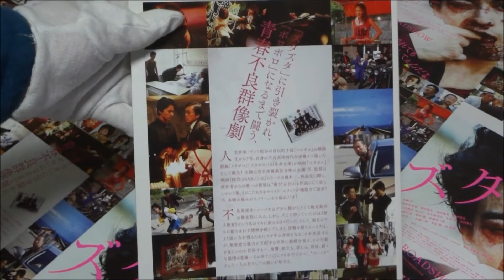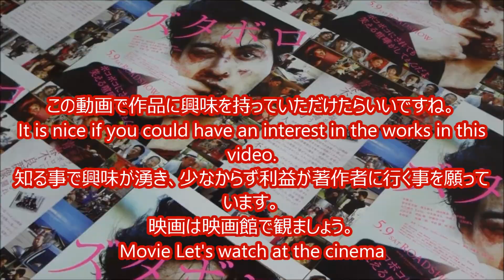ズタボロ (2015) 映画チラシ 永瀬匡 清水富美加 ゲッツ板谷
●ズタボロ 2015 映画チラシ
2015年5月9日公開
永瀬匡
清水富美加
橋本一監督
ゲッツ板谷原作